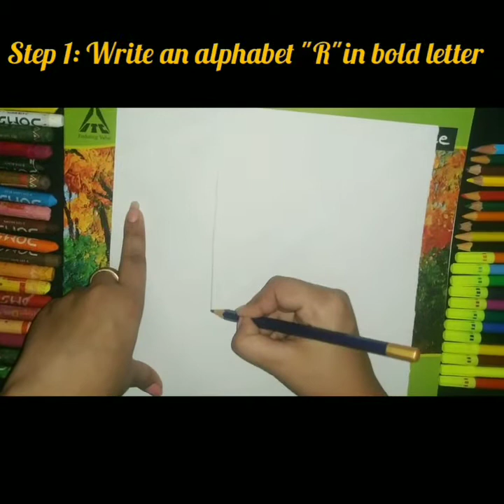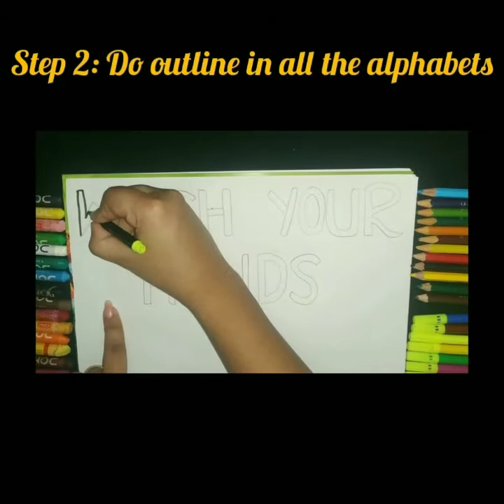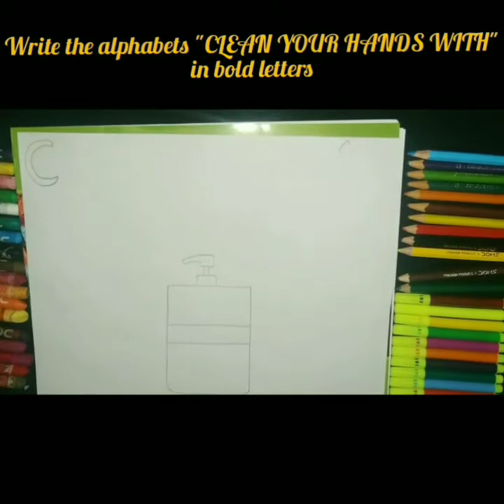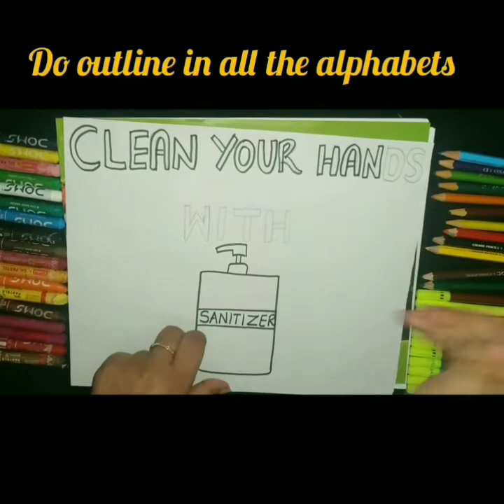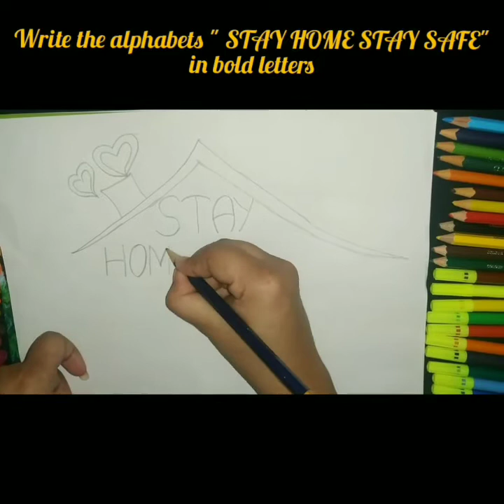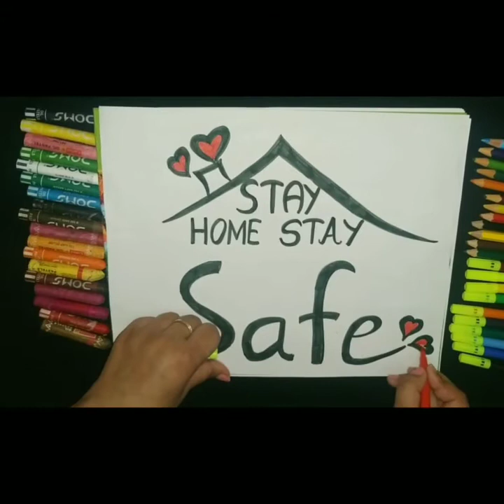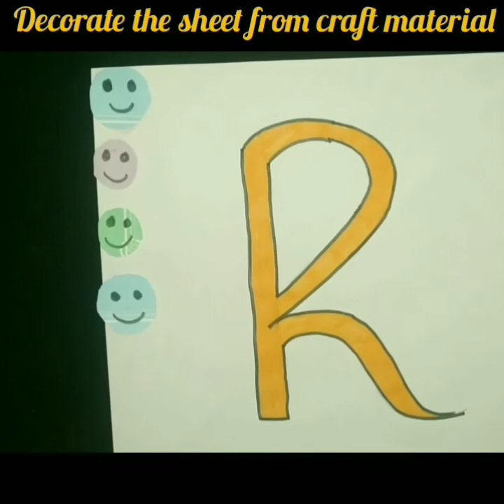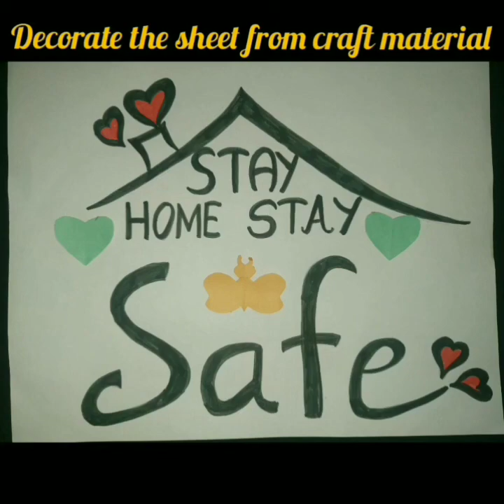Class 1 to 4 | Drawing craft | 6 May 2020